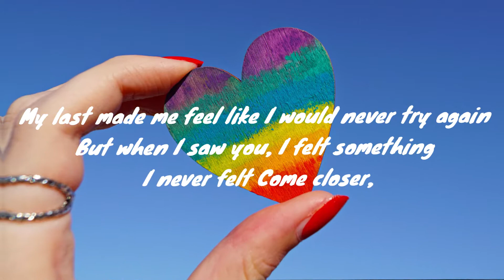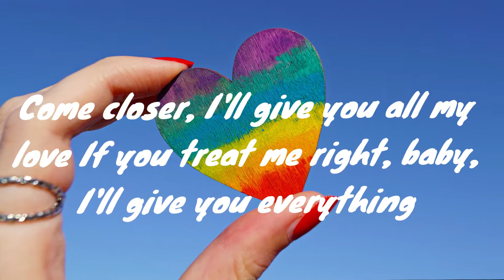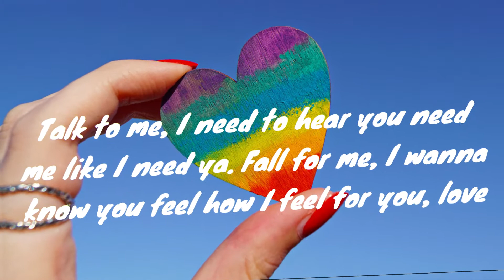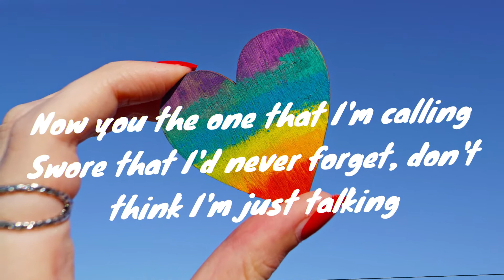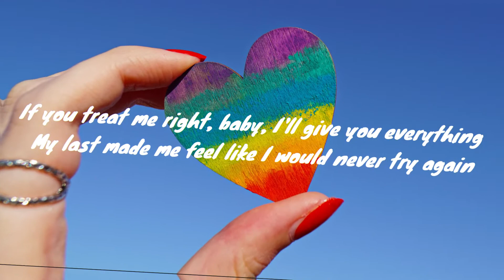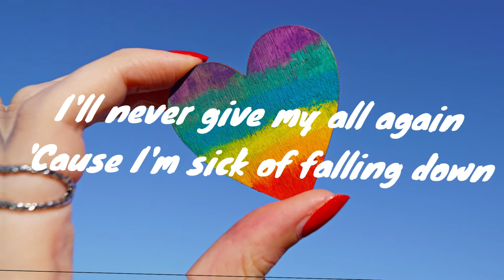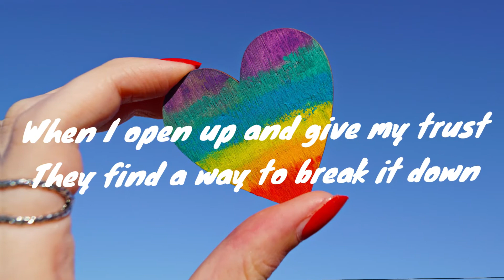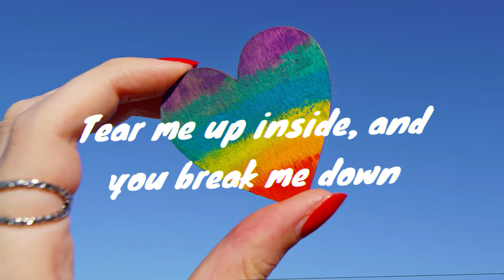Trevor Daniel - Falling (Lyrics)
FALLING LYRICS

[Intro]
Oh
Ooh, ooh